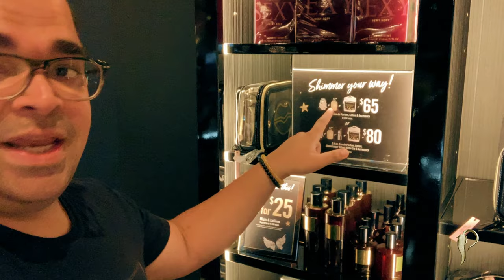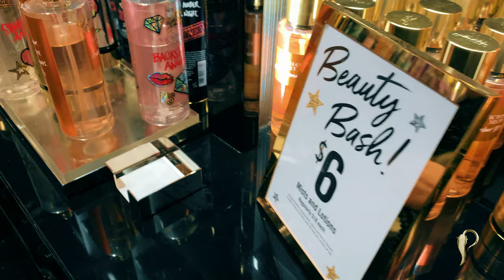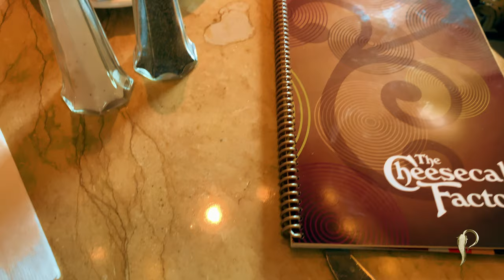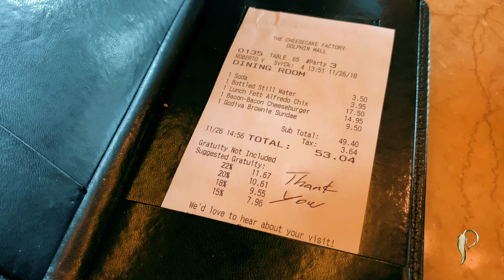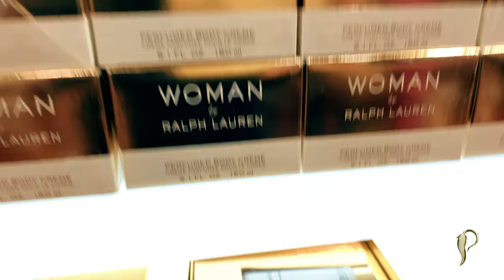COMPRAS EM MIAMI - DOLOHIN MALL E THE CHEESECAKE FACTORY - VALE A PENA ?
Dolphin Mall Dicas de Compras em Miami | Dr Pimenta

Buscas referente ao título Dolphin Mall Dicas de Compras em Miami
1 - Dolphin mall Lojas
2 - Dolphin Mall Miami
3 - Dolphin Mall Outlet
4 - Dolphin Mall Apple
5 - O que comprar no Dolphin Mall
6 - The Cheesecake Factory
7 - Compras em Miami